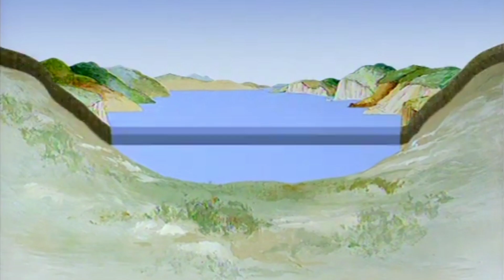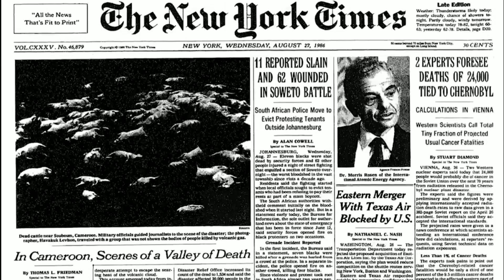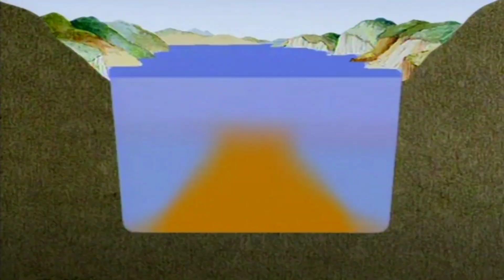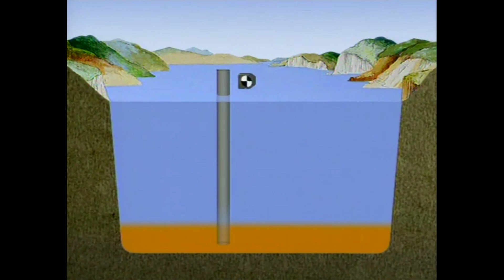The Deadly Cloud of Lake Nyos, Nature’s Silent Killer!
In 1986, one of the most mysterious and deadly natural disasters in history occurred at Lake Nyos in Cameroon. Overnight, a massive cloud of carbon dioxide silently escaped from the lake, killing over 1,700 people and thousands of animals. What caused this invisible disaster? How did nature itself become the silent killer? In this video, we dive deep into the science behind this tragedy, exploring the volcanic origins of the lake, the lethal gas buildup, and how similar events could happen again. Watch till the end to uncover the terrifying truth behind this catastrophe!